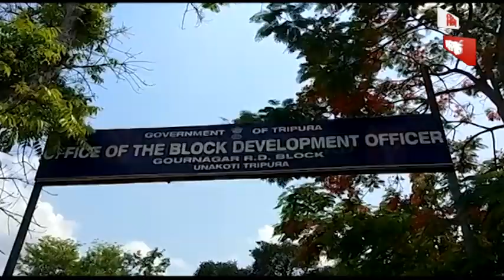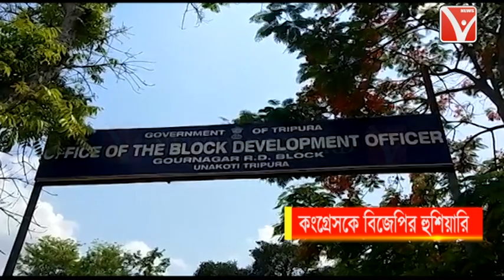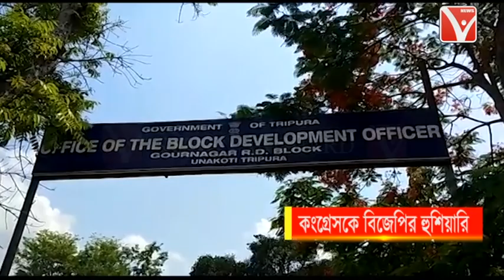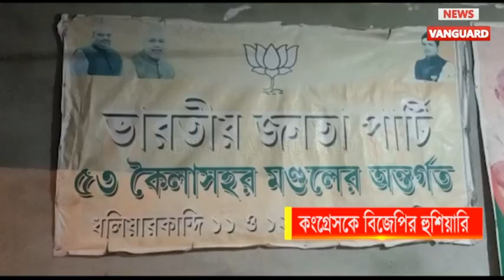কংগ্রেসকে বিজেপির হুঁশিয়ারি